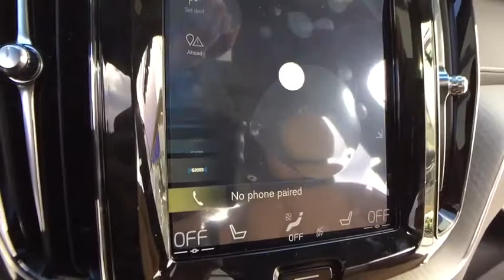2018 Volvo XC60 Farmington, Livonia, Westland,Troy, Novi, MI 18Y090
LaFontaine Volvo
24730 Haggerty Rd

2018 Volvo XC60 T6 Inscription AWD. 27/21 Highway/City MPG